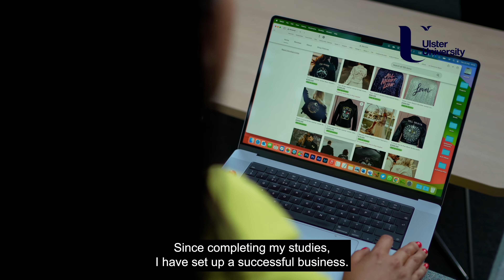Niamh McCarthy - Postgraduate Testimonial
Join us as we delve into the incredible journey of Niamh McCarthy, the Owner of Niamh Designs, who was determined to become an entrepreneur. Niamh's motivation has resulted in her building and expanding her business, with plans to develop further over the coming years.